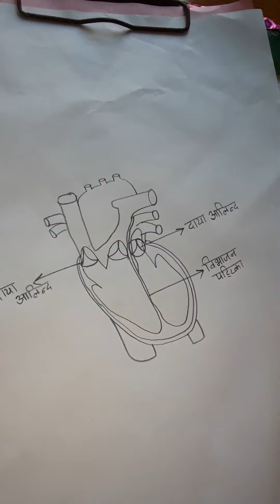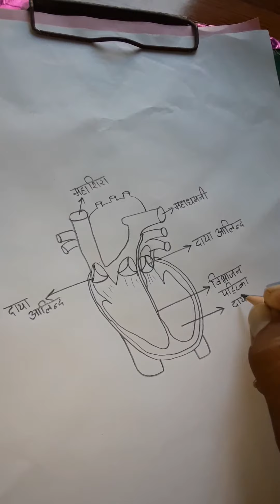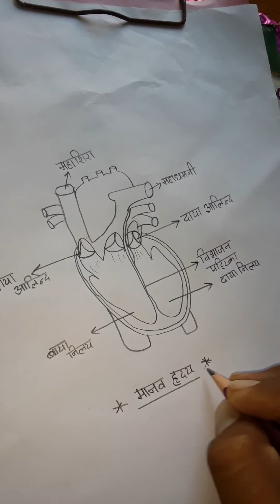How to make human heart easyway #मानव हर्दय का चित्र बनाने का आसान तरीका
We make a human heart in easyway. Many students face this paroblam but no one tell other parson. So I am help this parson.